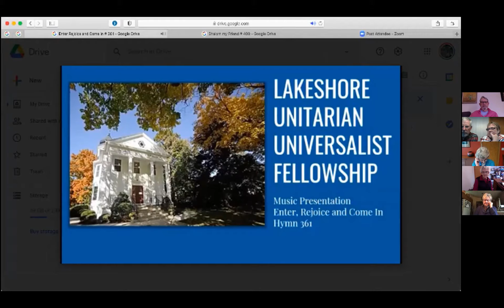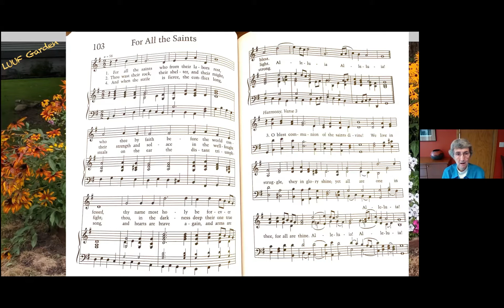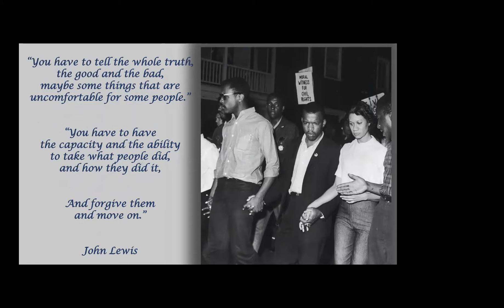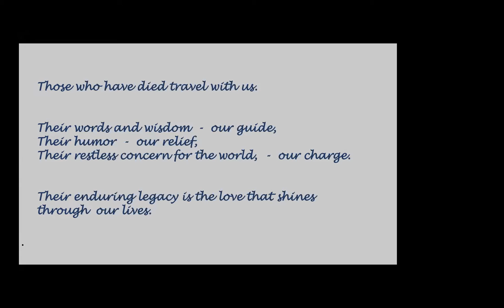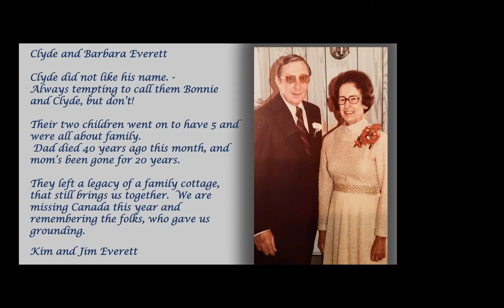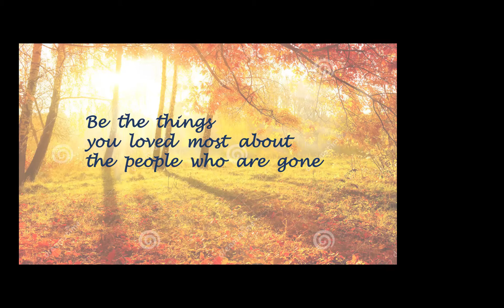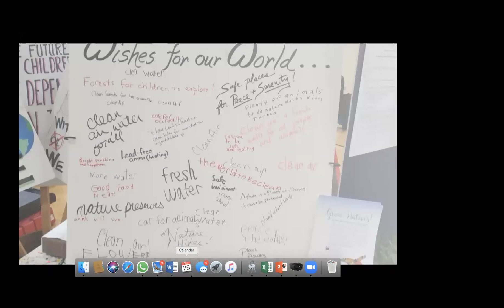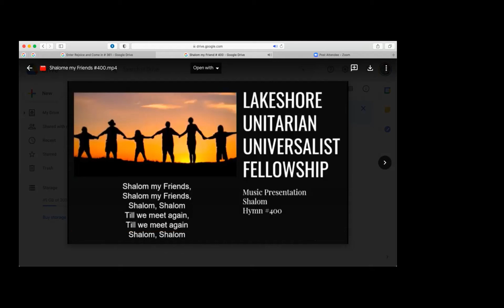Oct 25 LUUF Traditional Remember the Saints Ginny Finnel and Kathie Fishbeck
At our traditional “Remember the Saints” service we share the stories and wisdom of special people in our lives, both living and deceased. In this way, we give to each other some of what we've been given by our "saints"). Please plan to participate and IF YOU HAVE PHOTOS TO SHARE, please send an electronic copy of your photos to Ginny